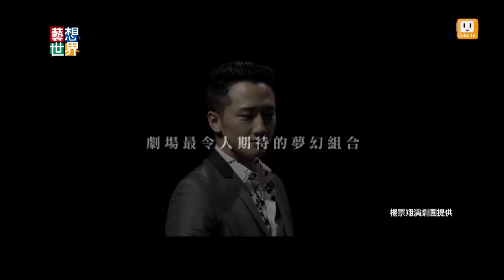《藝想世界》楊景翔、謝盈萱、蔡佾玲談舞台劇《明年，或者明天見》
一夜情是什麼？在南台灣的艾爾頓強旅館裡，有兩段各自崎嶇的故事。一對是每年固定相約一天的外遇，另一對是"三天兩夜"內發生的一夜情。跨越時空交錯上演，探討出軌與承諾的《明年，或者明天見》。導演楊景翔與兩位女主角謝盈萱、蔡佾玲暢談劇裡劇外的愛情人生。